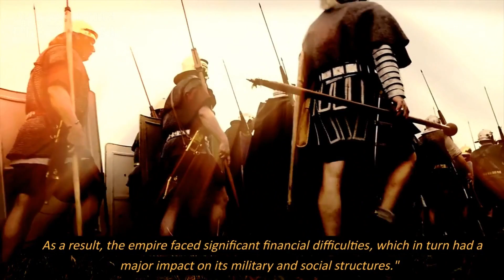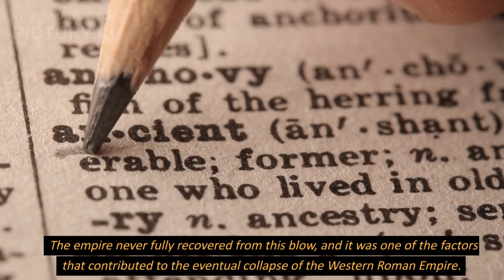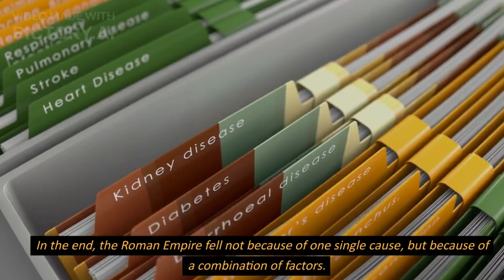Part 3: The Decline and Fall Of Roman Empire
In this final section, we'll explore the factors that led to the gradual decline and eventual collapse of the Roman Empire. We'll look at the economic, social, and political challenges that the empire faced, including corruption, military overstretch, and civil unrest. We'll also examine how external pressures, such as invasions from barbarian tribes, contributed to the empire's downfall.